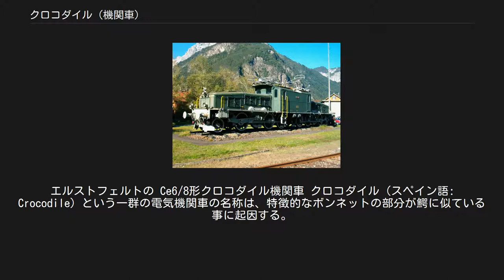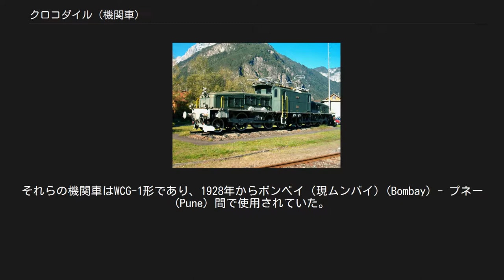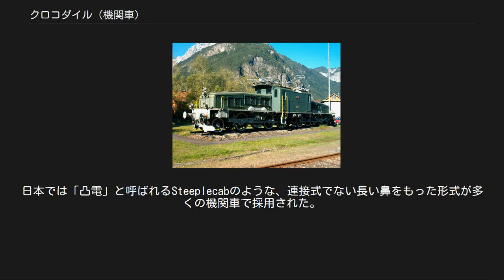クロコダイル (機関車)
エルストフェルトの Ce6/8形クロコダイル機関車 クロコダイル（スペイン語: Crocodile）という一群の電気機関車の名称は、特徴的なボンネットの部分が鰐に似ている事に起因する。
ボンネットの中にはモーターや駆動装置が収められていて、連接式の中央部に結合されている。
中央部は乗員室、パンタグラフ、変圧器等がある。
 最初はスイスの機関車に対して用いられたが、次第に他国の類似の外観の機関車に対しても用いられるようになった。
開発にあたり、ガーラット式蒸気機関車を参考にしたとされる。
各国とも急曲線の多い山岳路線での使用が多い。
 "クロコダイル"の名称は最初に1919年から1927年に製造されたスイス国鉄のCe6/8II形とCe6/8III形に対して用いられた。
これらの機関車は急曲線の多いルツェルン～チアッソ間のゴッタルド線で運用されたものである。
 電動機は車体に装荷されているが、急曲線のあるアルペンルートやトンネルでも通過出来るように柔軟性は確保するため、2つの動力ユニットをピボット軸を中心として運転室と変圧器が跨ぐ連接式の構造により急曲線の通過を容易にしている。
これらの機関車は一般的にはスイス クロコダイル或いはSBB クロコダイルと呼ばれ1980年代まで運行されたほか、現存する機関車は今でも歴史的機関車として運行されている。
 非常に類似した1089形(独)と1189形(独)(後の1100形)機関車がオーストリア連邦鉄道にも存在し、オーストリアン・クロコダイルと呼ばれる。
 スイス、オーストリアの標準軌仕様のクロコダイル電気機関車についで良く知られたクロコダイル機関車は、レーティッシュ鉄道(RhB)のGe6/6I形であり、「レーティッシュ・クロコダイル」の愛称を持つ。
それらの何両は動態保存されて旅客列車を牽引しており、多忙期には貨物列車も牽引している。
ベルニナ鉄道（後にレーティッシュ鉄道と合併）は「ベルニナのクロコダイル」の愛称を持つクロコダイル形式のGe4/4 182形1両を製造しており、現在でも運転可能で、歴史的機関車として保存されている。
 狭軌軌道をもつ2社の鉄道会社もクロコダイルの愛称をもつ電気機関車を所有している。
例えば、マッターホルン・ゴッタルド鉄道では「ツェルマットのクロコダイル」として知られるHGe4/4形を動態保存している。
一方、イヴェルドン-サン＝クロワ鉄道は、Ge4/4形21号機を所有している。
それらの機関車はどちらも連接式ではなく、鉄道ファンからは「偽物のクロコダイル」の愛称で呼ばれている。
 ドイツのE93(独)、E94形(独)電気機関車はしばしば「ドイツのクロコダイル」と呼ばれている。
また、広くて短い鼻のため「アリゲータ」とも呼ばれている。
ドイツ国営鉄道（東ドイツ国鉄）では254形、ドイツ連邦鉄道（西ドイツ国鉄）では194形(194.5形)として使用されたほか、オーストリア連邦鉄道でも1020形電気機関車として活躍した。
 フランス国鉄の初期の交流電気機関車であるBB12000形を始めとするシリーズは、チィオンヴィル(en:Thionville) - ヴァランシエンヌ(en:Valencienne)間の鉄鉱石の輸送に利用されたが、それも「クロコダイル」の愛称で呼ばれていた。
 クロコダイル機関車はインドでも使用された。
それらの機関車はWCG-1形であり、1928年からボンベイ（現ムンバイ）(Bombay) - プネー(Pune）間で使用されていた。
それらの機関車は、すべてインドの広軌（5フィート6インチ =1676mm）に対応するように製造された。
最初の10両はスイス・ロコモティブ・アンド・マシン・ワークス(Swiss Locomotive and Machine Works)で製造された。
イギリスのバルカン会社は、この路線のために31両以上のサンプルを組立てた。
 連接式の車体は、クロコダイル独自の物ではなかった。
アメリカでは、ミルウォーキー鉄道のEP-2型電気機関車（バイポーラ）で使われた。
日本では「凸電」と呼ばれるSteeplecabのような、連接式でない長い鼻をもった形式が多くの機関車で採用された。